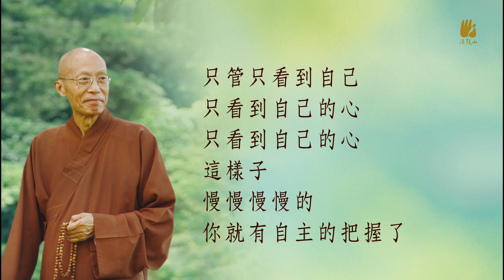創辦人聖嚴法師開示：自修的重要